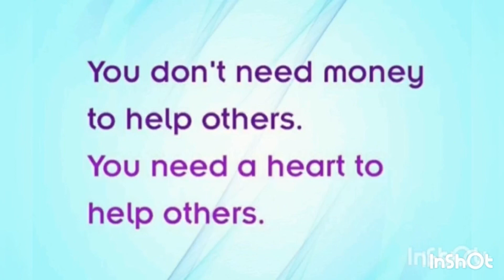Moment with Buddy at Calima Ilog.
Buddy ko